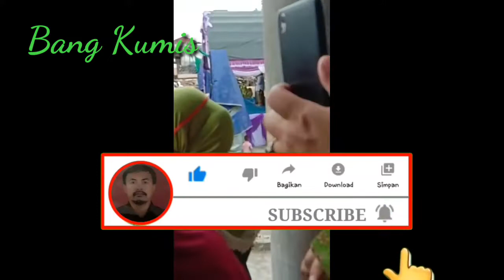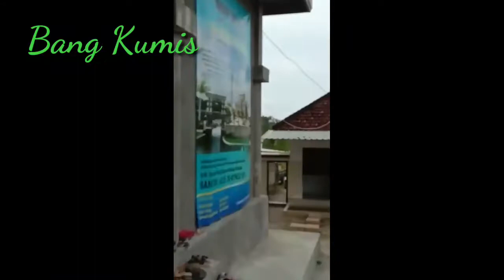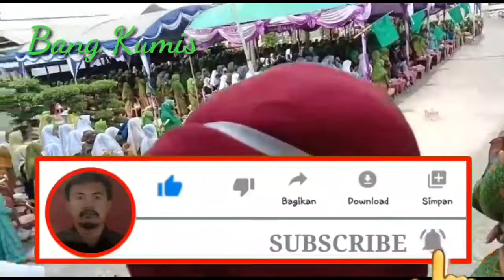Assalamualaikum tingkat kecamatan Bunten Barat Acara muslimatan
Assalamualaikum#ringkatkecamatan#BuntenBarat#muslimatan